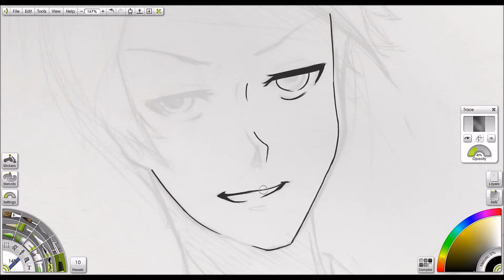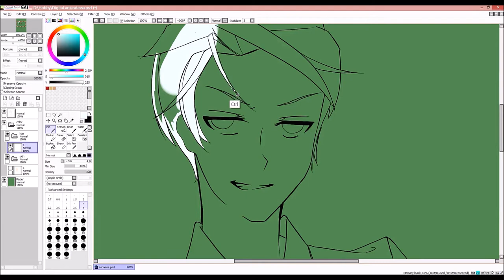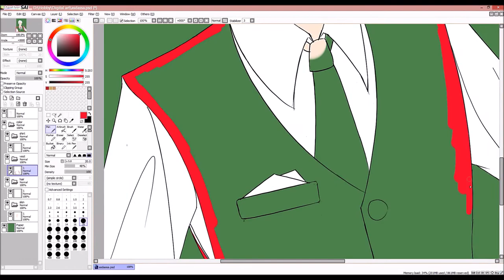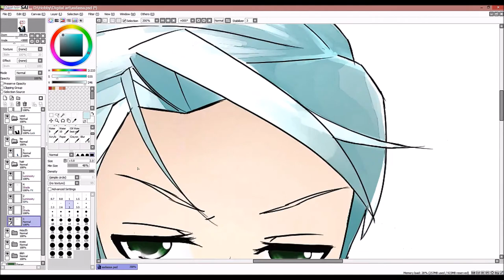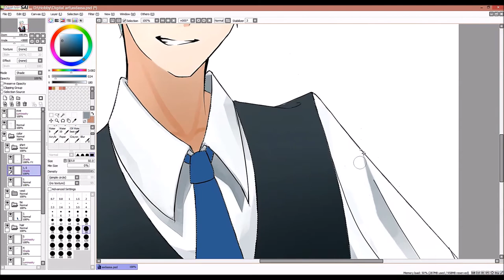OC - Speedpaint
Another speedpaint.

Programs used:
Paint tool sai, Artrage